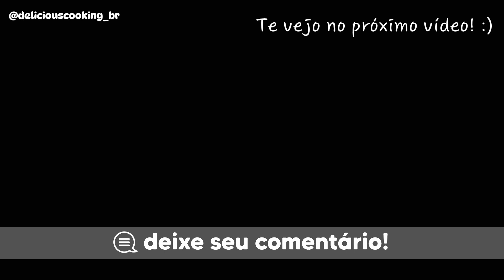Como Fazer Doce De Banana! Aproveite As Bananas Velhas! Fácil, Rápido E Econômico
DOCE DE BANANA
Esse vídeo é uma receita deliciosa de doce de banana. Super rápido de fazer,  fácil e econômico. Uma sobremesa muito deliciosa.

INGREDIENTES:
1 kl e 1/2 de bananas maduras
4 xícaras (chá) de açúcar
6 colheres (sopa) de achocolatado
160 ml de água
2 colheres (sopa) de suco de limão

Assista o vídeo completo e saiba o passo a passo perfeitamente!

ATIVE A LEGENDA E TRADUÇÃO PARA A SUA LÍNGUA!

Escreva um comentário ou Sugestões de receitas!
Compartilhe essa receita com o seu melhor amigo!
Um forte abraço e um grande beijo!💓